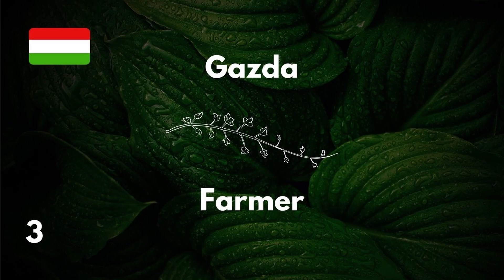#1 Hungarian While You Sleep | Most Important Hungarian Words Related to Farming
Have you ever wished for learning a new language effortlessly while you are sleeping? This video could help you to achieve this! Study Hungarian and English while you are sleeping.